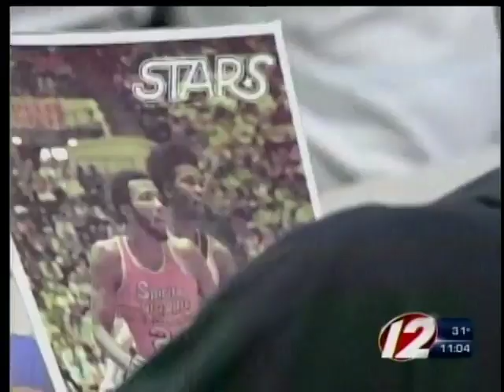Former PC star Marvin Barnes arrested again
Former Providence College star Marvin Barnes was arrested by Cranston Police for soliciting an underage girl, according to the Providence Journal.